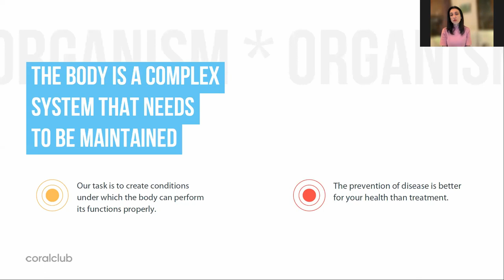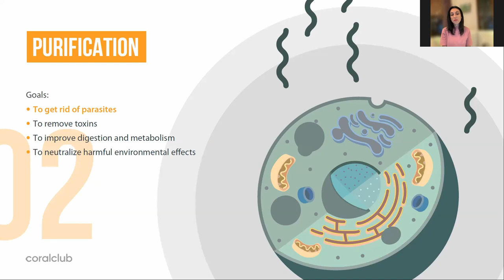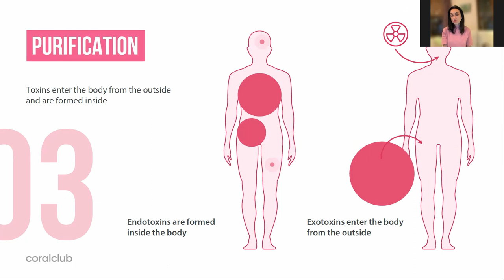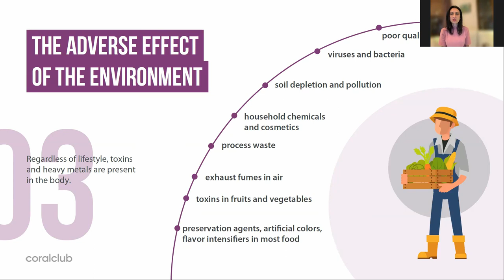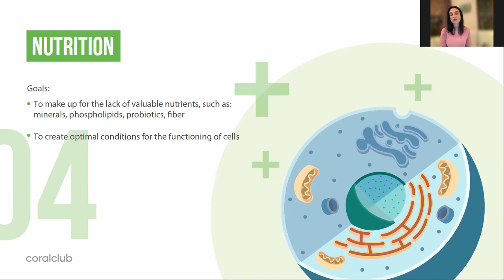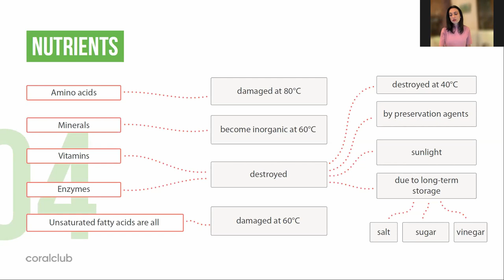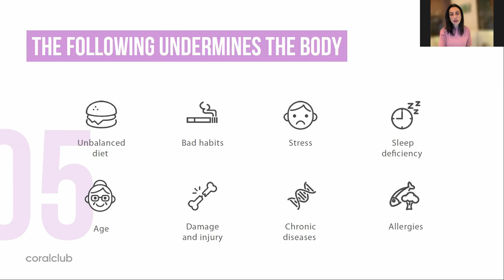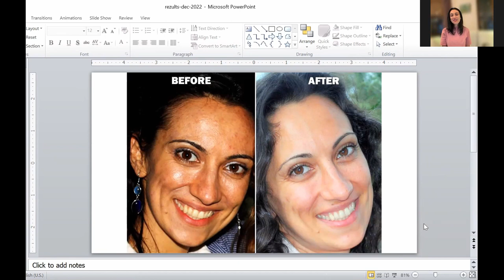5 Simple Steps of Health Concept (Coral Club)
Do you know there are some simple universal rules that can help you keep your good health and improve it?

If you want to learn how to be
▫️ FIT
▫️ ENERGETIC
▫️ YOUNG
▫️ HEALTHY
аnd always IN A GOOD MOOD,
YOU can find the answers here!